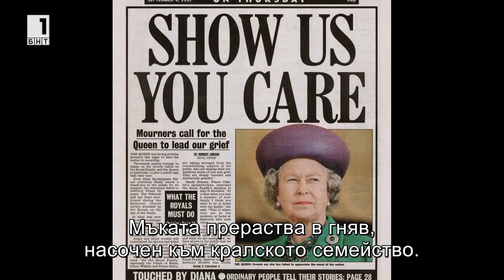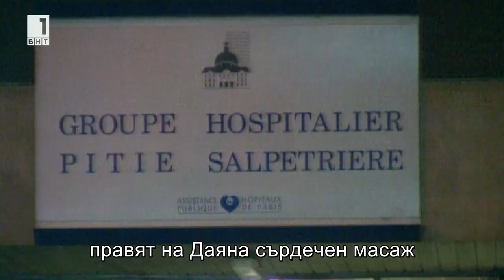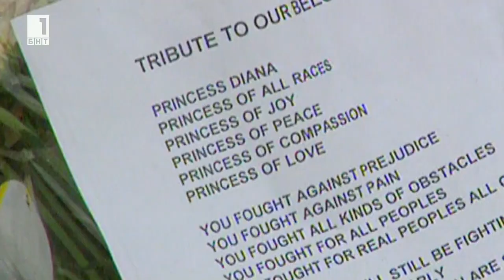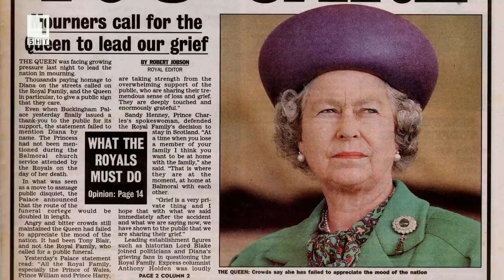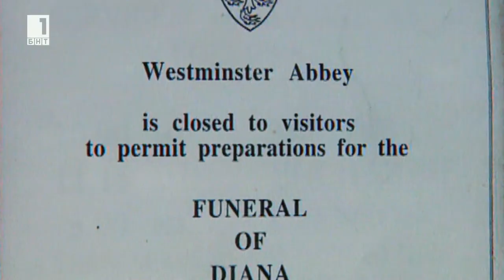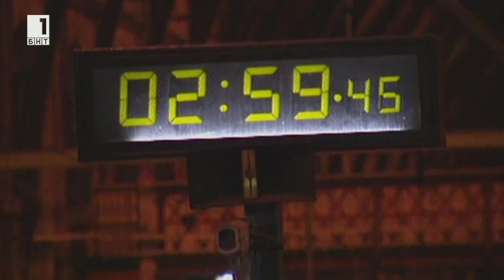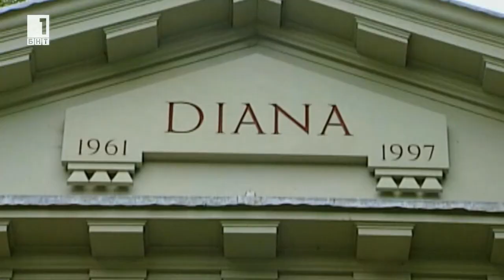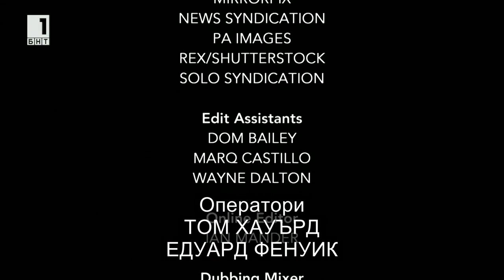«Даяна: Седем дни, които разтърсиха света»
31 август 2017 г. — 20 години от трагичната смърт на принцеса Даяна. Обичаната в цял свят — „Английска роза“ и „Принцеса на народа“.